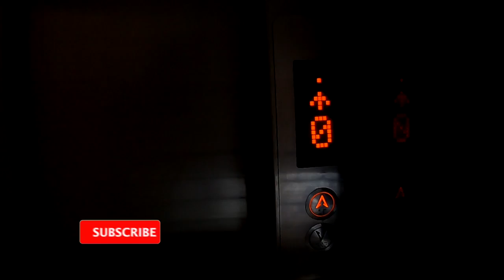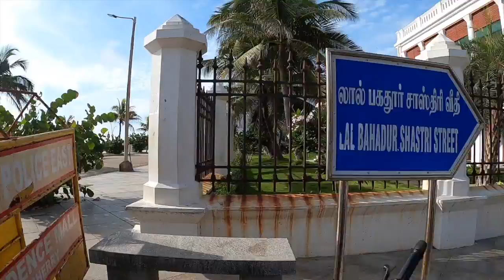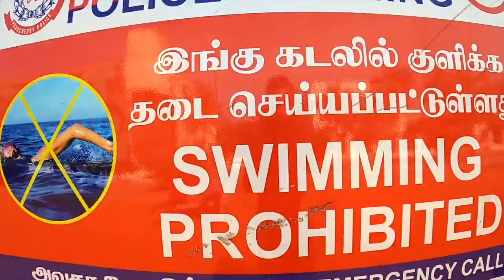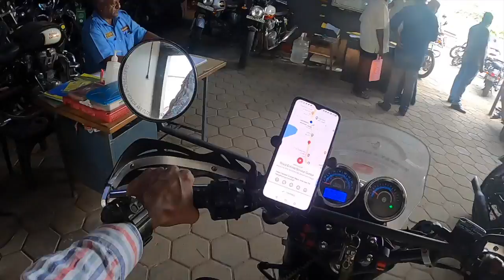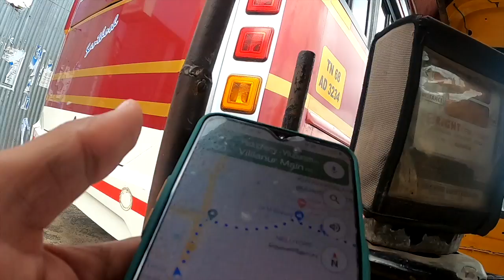I HAVE A PROBLEM OF? PONDICHERRY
|Bharat Parikrama |Exploring India Season 4|
Crossing 29 states circling Bharat also known as India on my Royal Enfield Motorcycle Covering more then 14000km Soloride so be part of my journey and support...by Sharing